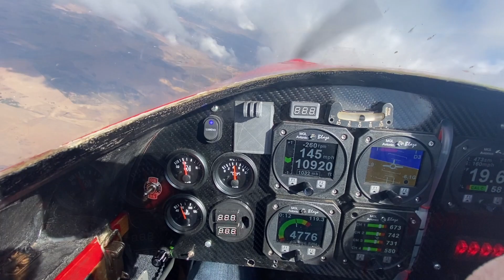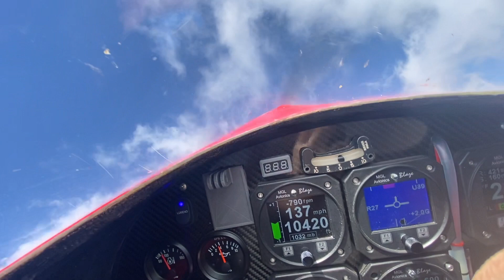GK 1 Flying Highlights.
After 28 hours of flying this aircraft, I have to say I am in love. At low or high speed she is such a little gem to fly.